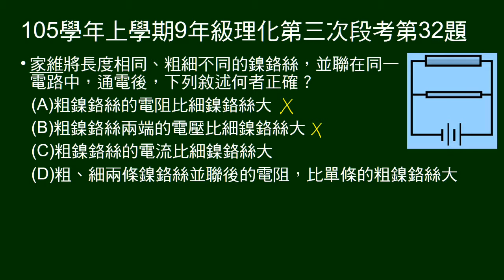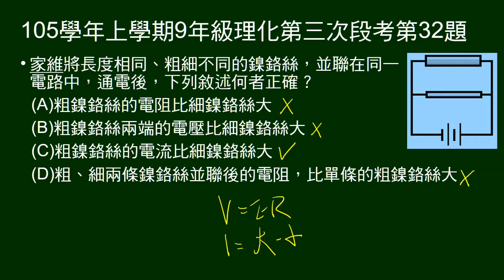105學年上9年級理化三段第32題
粗細不同鎳鉻絲並聯，問敘述何者正確。